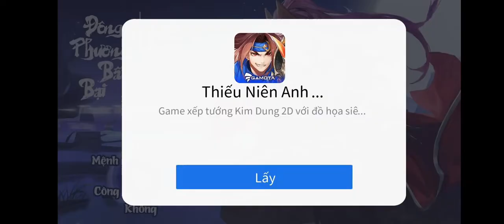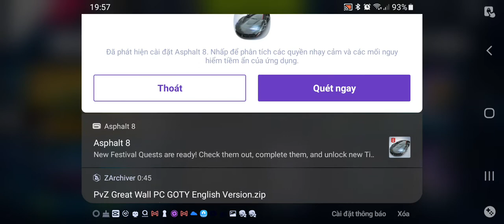Asphalt 9 Part 65 : Unnamed Season 2 Level 7-10 + Class D Elite Level 7-12